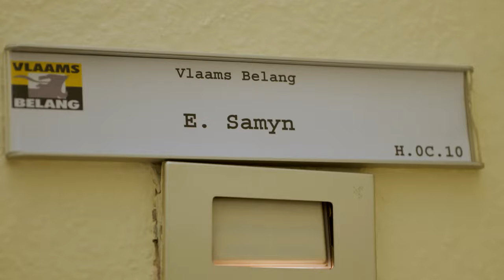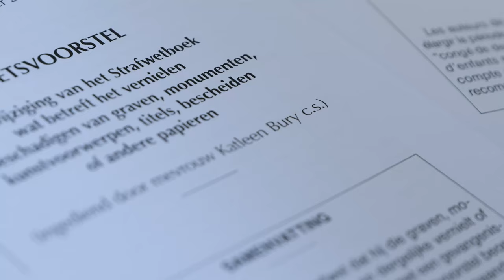De afschuwelijke moord in Beveren, politieke vervolging van nationalisten in Catalonië en Vrouwendag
Ook deze week brengen we u een nieuwe aflevering van VBTV. Onze voorzitter Tom Van Grieken ontvangt federaal parlementslid Marijke Dillen en Vlaams parlementslid Kristof Slagmulder. Ze praten over de afschuwelijke moord in Beveren én de politieke vervolging van nationalisten in Catalonië. U kan ook een korte reportage met federaal fractieleider Barbara Pas verwachten naar aanleiding van Internationale Vrouwendag. Veel kijkplezier!